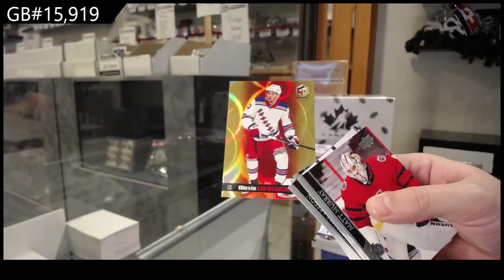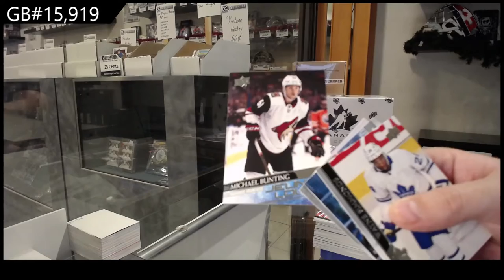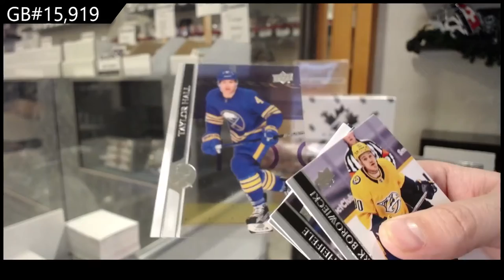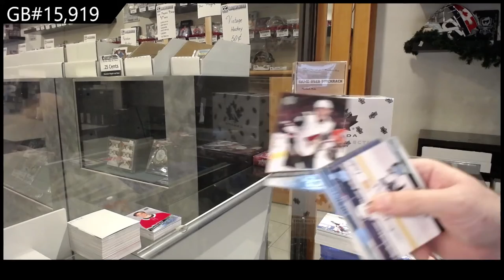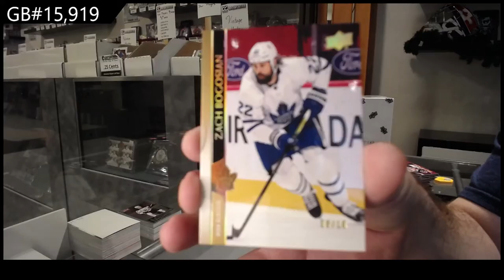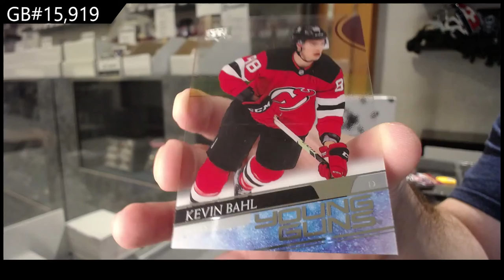20-21 Upper Deck Extended Hockey 3 Box Break - C&C GB #15,919